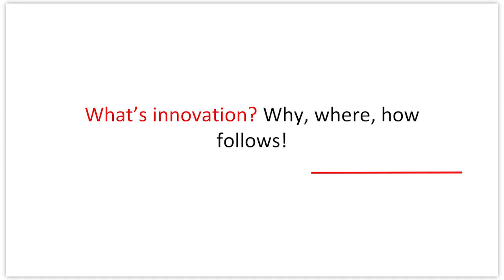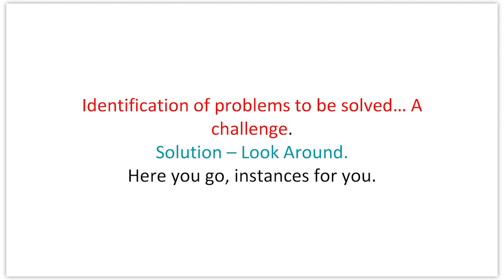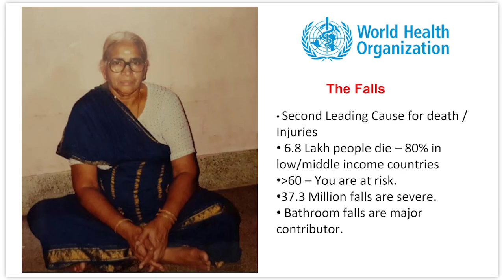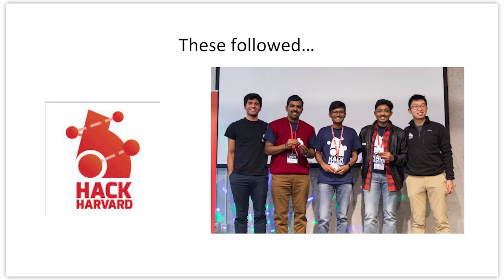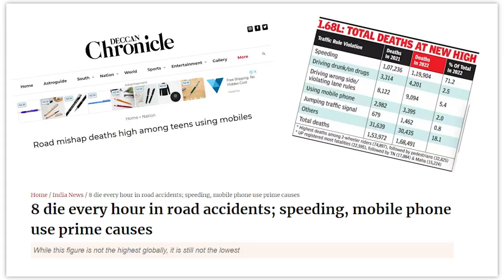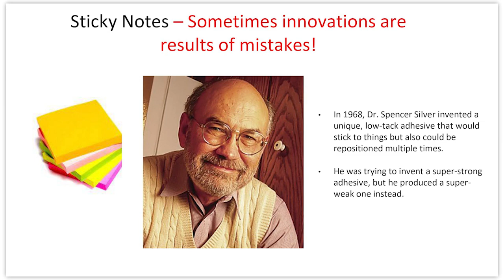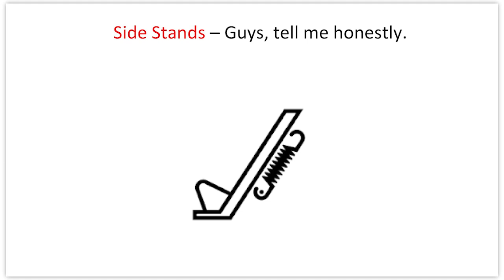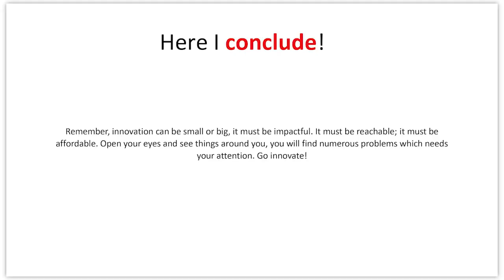What Does It Take to Be Innovative? | Shriram Vasudevan | TEDxChennaiInstituteOfTechnology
Dr. Shriram K Vasudevan explores innovation's transformative essence, showcasing its accessibility through everyday examples. He emphasizes impactful changes over grand investments, inspiring us to observe, empathize, and innovate creatively for a world where every innovation has tangible, accessible effects. Shriram K Vasudevan, lead evangelist (technical), has over 17 years of experience in teaching in the fields of Technology, research and development, IoT, and Embedded systems. He has authored/co-authored 47 books, and his book ‘Deep Learning: A Comprehensive Guide’ is popular among tech learners. He has also received patent rights and has published 132 research papers, and 36 papers in international conferences. He has started his YouTube channel and has taught essential tech skills free of cost for more than 1 lakh learners This talk was given at a TEDx event using the TED conference format but independently organized by a local community.